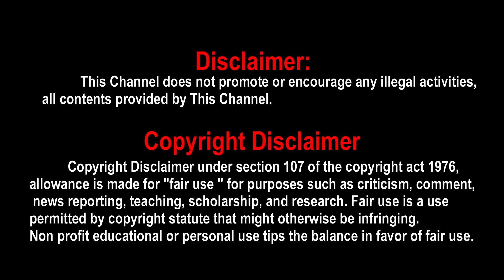Kuruthi Aattam Release Date, Kuruthi Aattam, Kuruthi Aattam update | Atharva